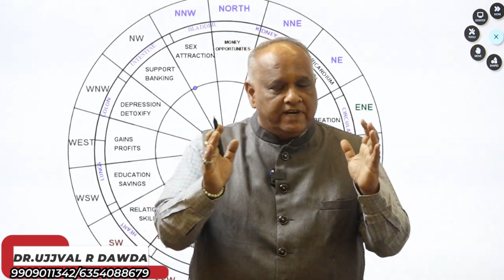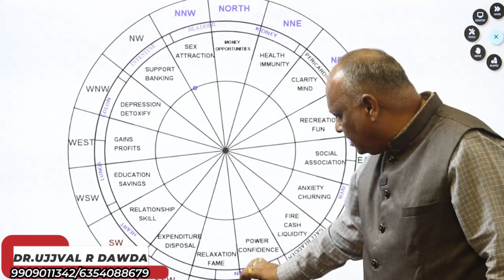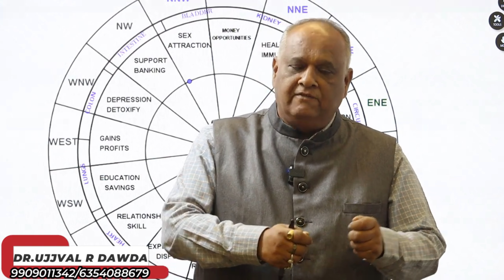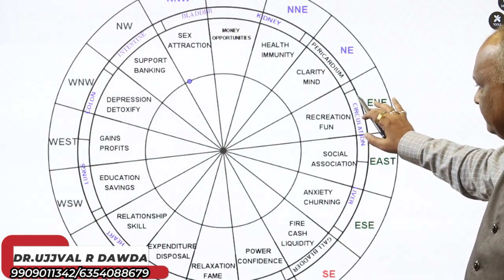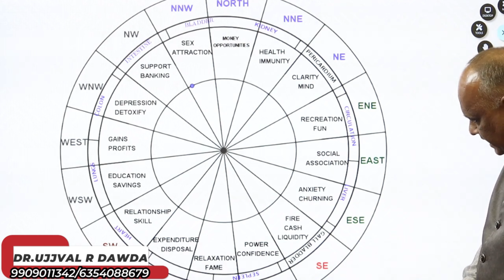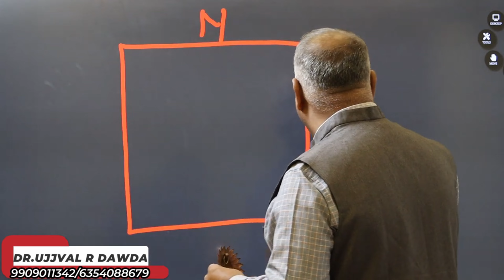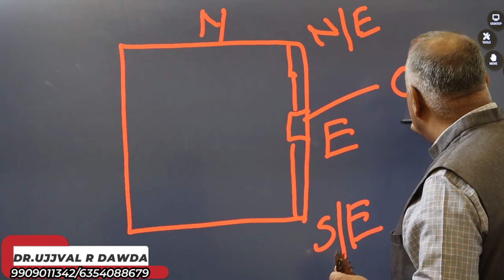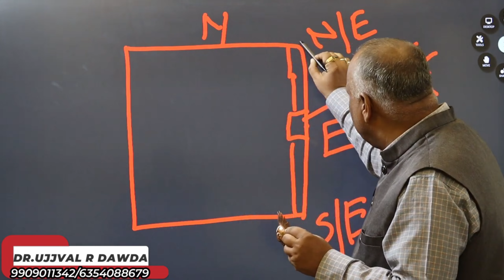tambe ka suraj kaha lagana chahiye | तांबे का सूरज घर की इस दिशा में लगाना है शुभ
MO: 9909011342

Copper sun symbols are often used in Vastu Shastra to harness positive energy and bring harmony into the living space. Here are some key points about using a copper sun in Vastu:

### Importance in Vastu Shastra
1. **Symbol of Energy**: The sun represents the ultimate source of energy and life. A copper sun is believed to channel this energy into the home.
2. **Positive Vibes**: It is thought to bring warmth, positivity, and prosperity.
3. **Balance and Harmony**: Helps in balancing energies and promoting overall harmony in the household.

### Placement Tips

1. **Entrance**: Placing a copper sun symbol at the main entrance is believed to attract positive energy and keep negative influences at bay.

2. **Living Room**: A copper sun in the living room can create a positive ambiance and is considered auspicious.

3. **East or Northeast Direction**: These directions are associated with the sun, and placing the copper sun symbol here can maximize its positive effects.

4. **Avoid Bedrooms**: It is generally advised not to place sun symbols in the bedroom as it can be too energizing and may disturb sleep.

### Benefits
- **Enhanced Positivity**: Thought to attract positive energy and dispel negativity.
- **Prosperity**: Believed to bring wealth and prosperity to the household.
- **Health and Vitality**: Can promote good health and vitality by channeling the sun's energy.

Would you like to know more details or tips on specific placements?